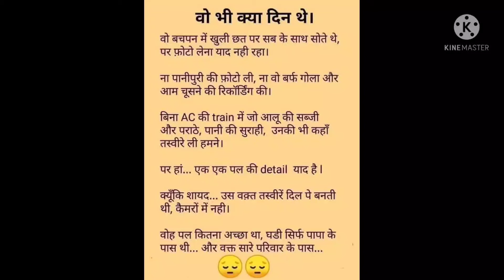वो भी क्या दिन थे— वो बचपन में खुली छत पर सबके साथ सोते थे, पर.....